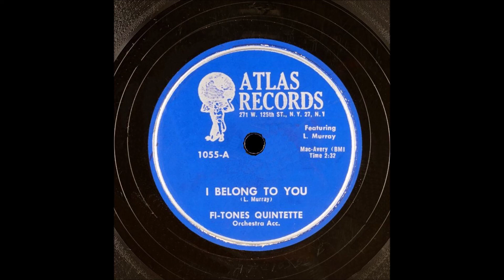Fi-Tones Quintette - I Belong To You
Released in July of 1956. Featuring Marlowe "Lowe" Murray on lead.
In spite of having nothing but regional hits, the Fi-Tones got a lot of work, playing small venues such as the Rockland Palace, the Hunts Point Palace, the Elks Hall, and the Audubon Ballroom. They appeared at the Apollo Theater at least three times: the week of November 11, 1955 (with Alfredito, the La Playa Sextette, Roy Hamilton, Dean Barlow, and Gene & Eunice); the two weeks beginning March 30, 1956 (as part of a Dr. Jive show, which also featured Bo Diddley, the Moonglows, the Buddy Griffin Orchestra (with Claudia Swann), Charlie & Ray, the Solitaires, Dean Barlow, Brook Benton, the Schoolboys, the Teen Queens, and Sugar & Spice); and the week of November 28, 1958 (another Dr. Jive show, with Lavern Baker, Jackie Wilson, Bobby Day, the Emersons, Lee Andrews & the Hearts, Nappy Brown, the 5 Chanels, and the Reuben Phillips Orchestra). As well as the Apollo, they played the Howard, the Royal, the Regal, and the Uptown.

In early May 1956, the Fi-Tones played a week at the Celebrity Club in Providence, Rhode Island. In June, they were booked into the New Sundown Club in Hartford, Connecticut.

at the Apollo - 3/30/56ad for I Belong To YouAtlas issued "I Belong To You" (Lowe)/"Silly And Sappy" (Gene) in June 1956. They were reviewed (both "good") on July 14, 1956, along with Fats Domino's "When My Dreamboat Comes Home," the G-Clefs' "Ka-Ding-Dong," and the Mint Juleps' "Bells Of Love."

The Fi-Tones' last Atlas record came out in November 1956: "Waiting For Your Call" (Lloyd)/"My Tired Feet" (Lowe).